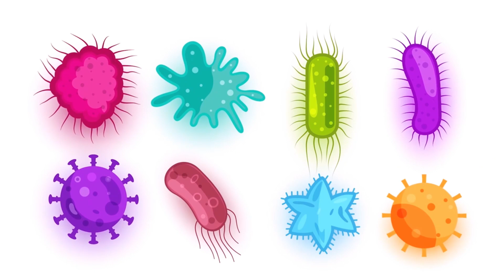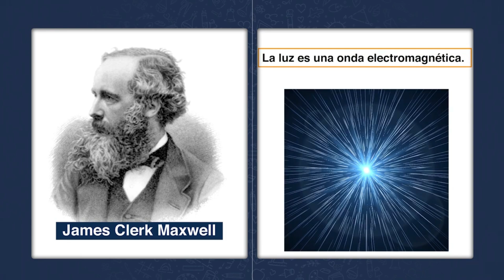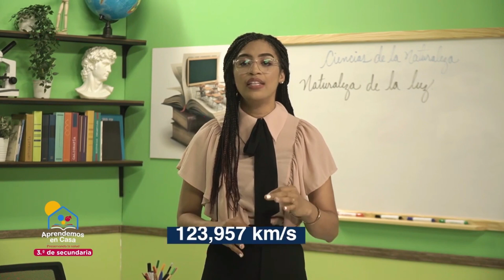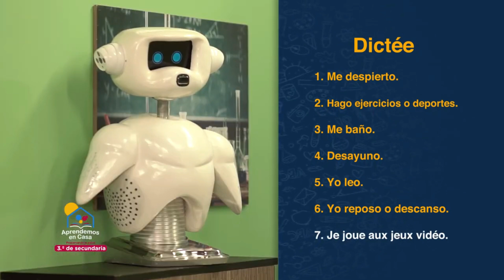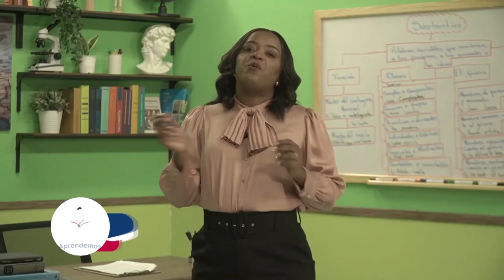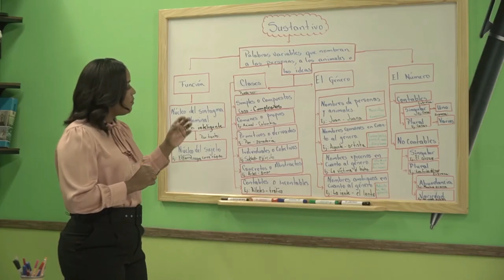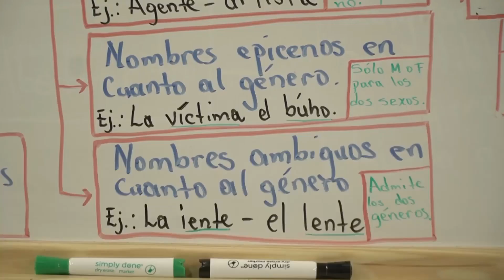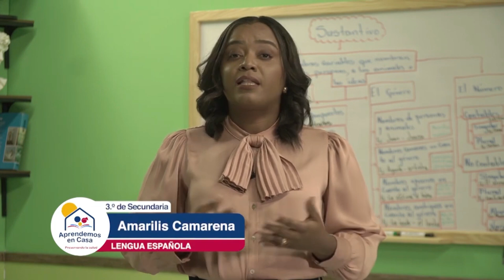Aprendemos en casa por Color Visión |Tercero de Secundaria | Miércoles 10 de Marzo 2021 | Vespertina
Clases virtuales, aprende desde casa con el año escolar 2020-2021, 3ro  de Secundaria por Color Visión canal 9.